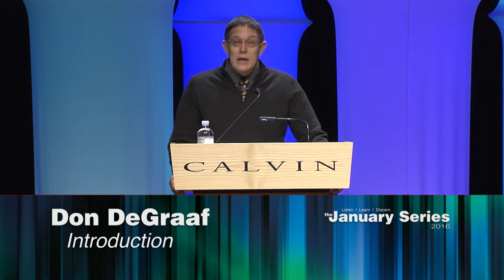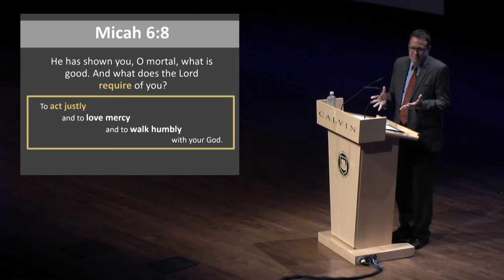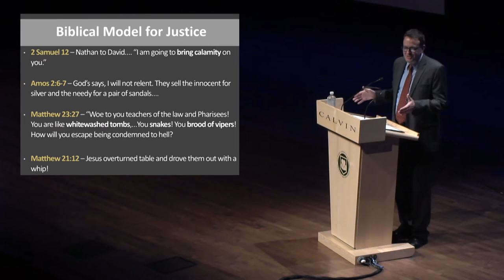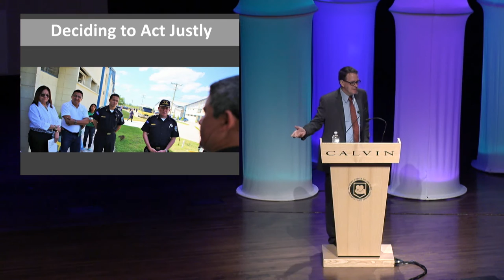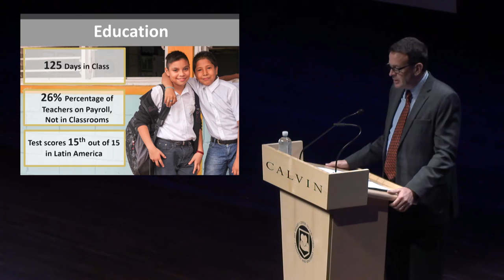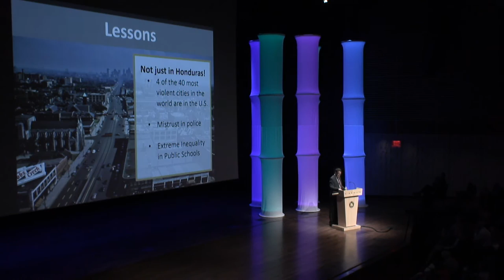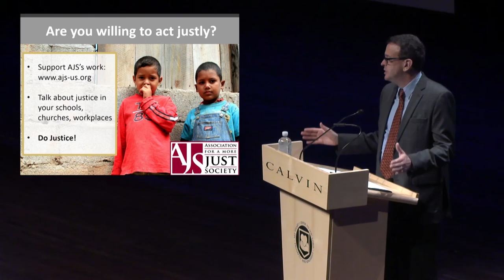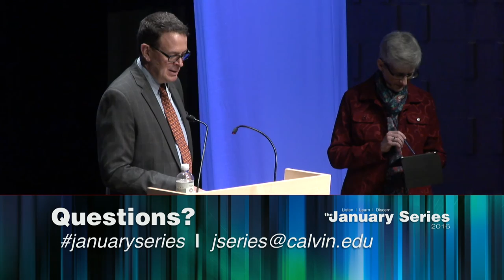Reframing Justice: Models from Honduras - Kurt VerBeek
Dr. Kurt Alan VerBeek directs Calvin College's Justice Studies semester in Honduras. He has lived and worked on development and justice issues in Central America for more than 25 years. Kurt has conducted research on the role of faith in development, the effects of short-term missions, and the impact of the maquila industry on Honduras.  He is also a co-founder and board member of the Association for a More Just Society (AJS), a Christian justice organization with a specific focus on Honduras.  By standing up for victims of violence, labor and land-rights abuse and government corruption in Honduras, organizations around the world, including Transparency International and the United Nations, are increasingly recognizing AJS as a pioneer in achieving justice for the poor.  AJS has faithfully worked in one of the most dangerous neighborhoods in Tegucigalpa and in the last eight years has witnessed a drop of over 75% in the neighborhood's crime rate. In addition to fighting against soaring crime in Honduran neighborhoods, AJS works towards peace and public security reforms on a national level. Recently, these efforts have included the signing of an agreement between AJS and the president of Honduras that makes AJS an official monitor of the president's anti-corruption plan.